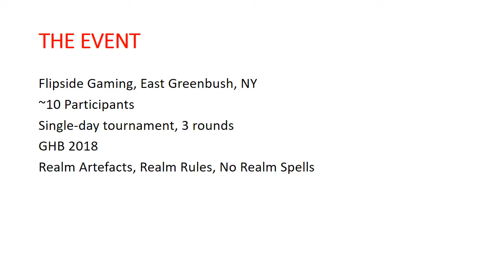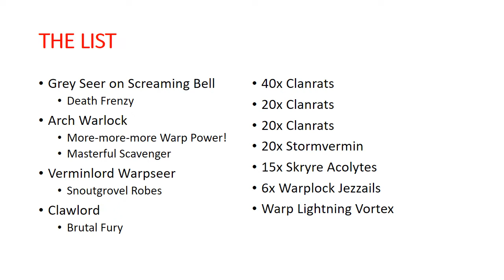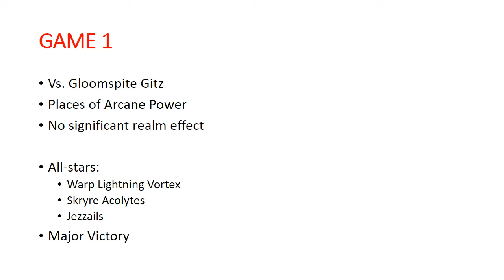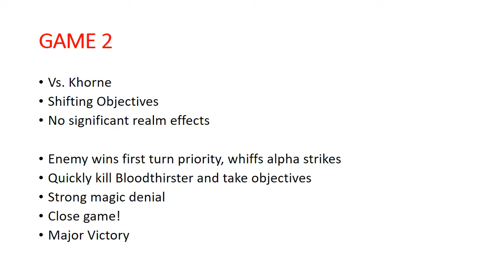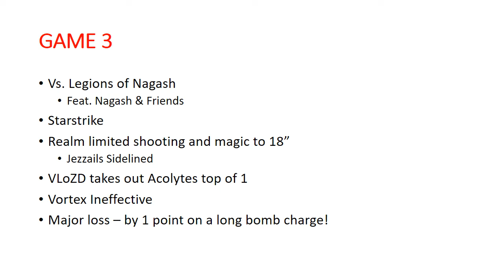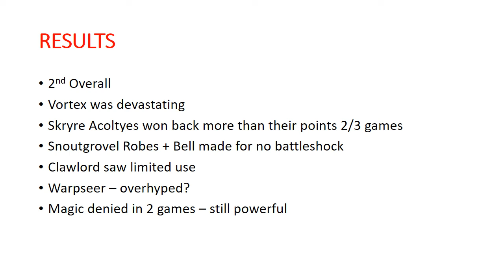Tournament Report - Skaven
A Free Channel in Unfree Realms